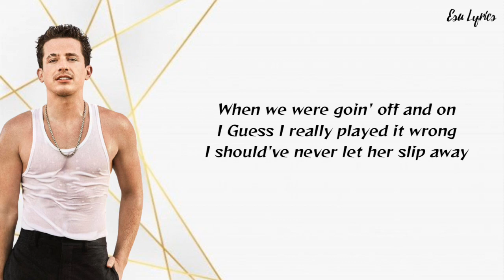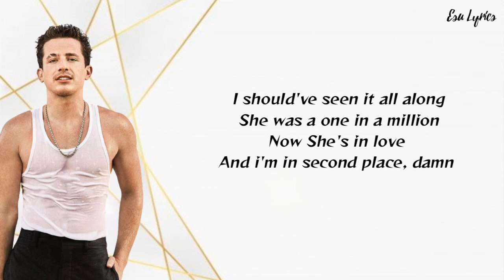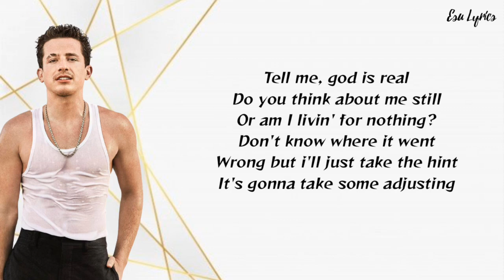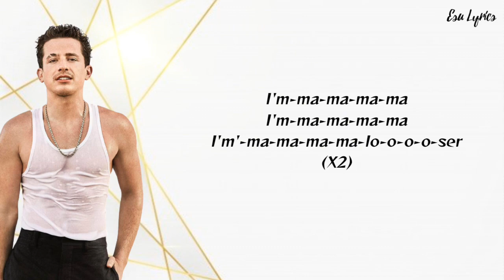Charlie puth - Loser (Lyrics + letra Ing)